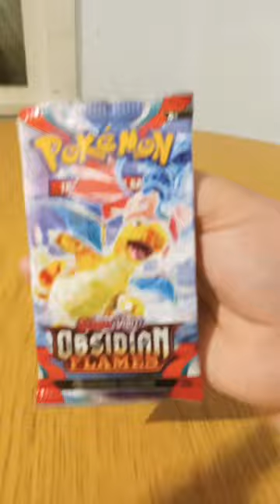pokemon Obsidian flames pack opening